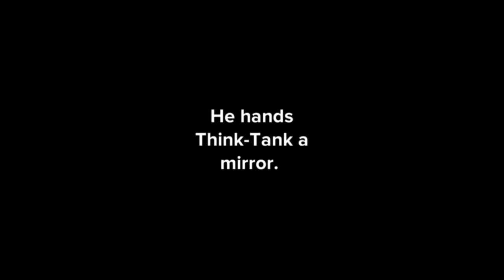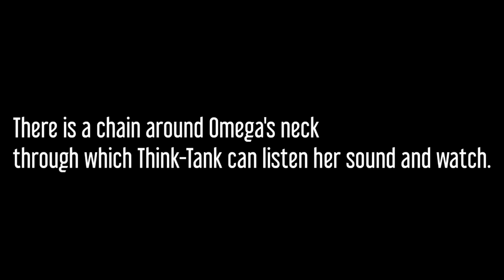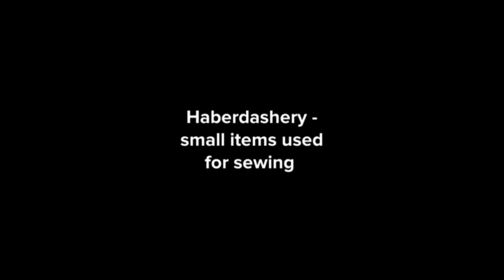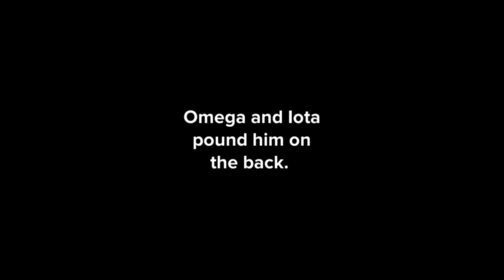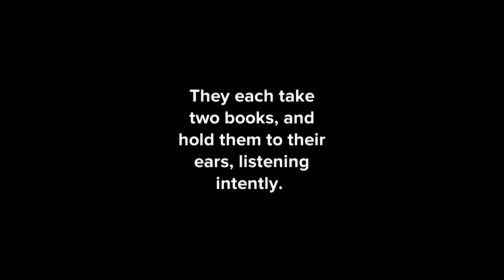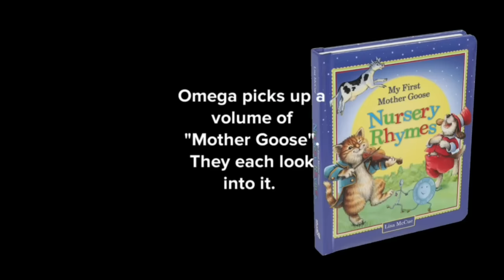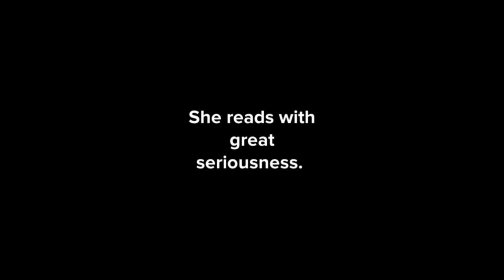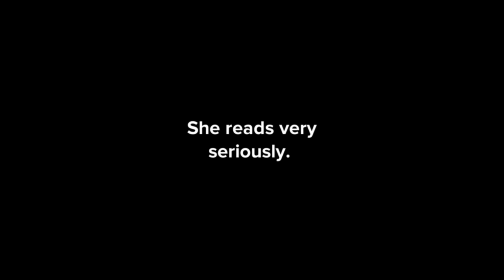The Book that Saved the Earth Class 10 animation in English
ncert line by line explanation class 10